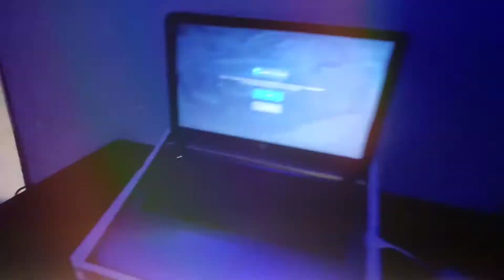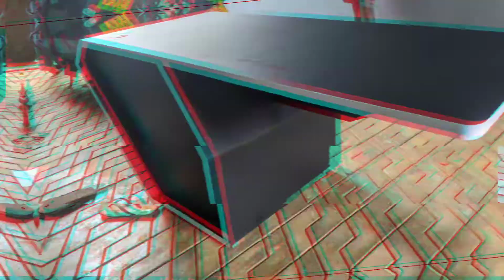අලුතින්ම හදපු gaming table එක |Made in Sri Lanka | magnificent gaming table made in Sri Lanka 🇱🇰